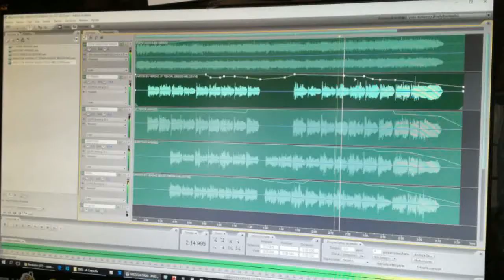Cuarteto TMPLO Primer CD 2017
Estarán en la Feria Gospel Vintage 2018